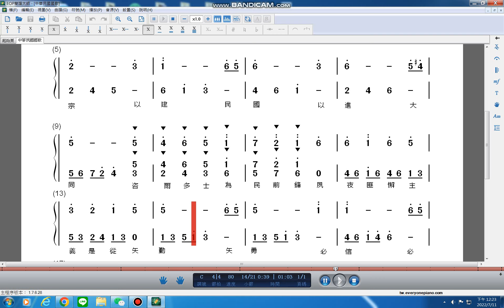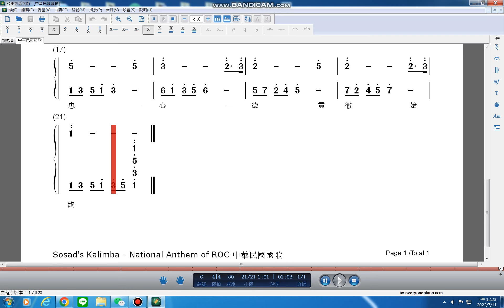National Anthem of Republic of China | 中華民國國歌 | Kalimba Cover | 動態譜 | With Tabs Download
中華民國國歌，歌詞取自國父孫中山對黃埔軍校開學演講的訓詞，後由胡漢民、戴傳賢、廖仲愷、邵元冲等人協助撰稿，成為陸軍軍官學校校歌，後徵選作曲，由程懋筠所譜的樂曲拔得頭籌。之後黨歌變成國歌。
以卡林巴拇指琴彈起來有音樂盒般的柔美感。